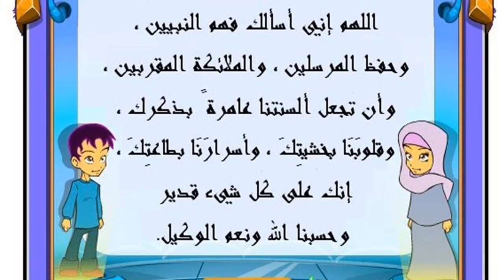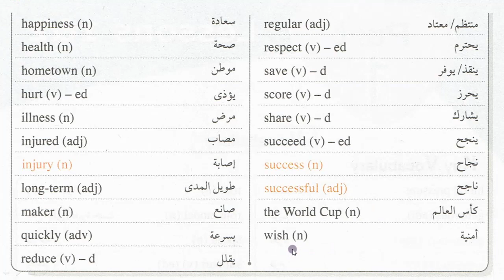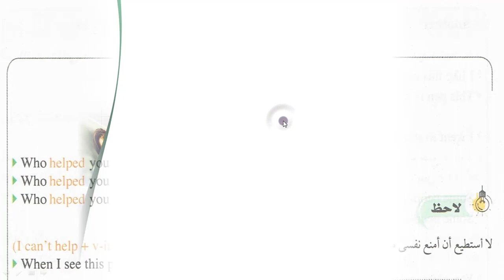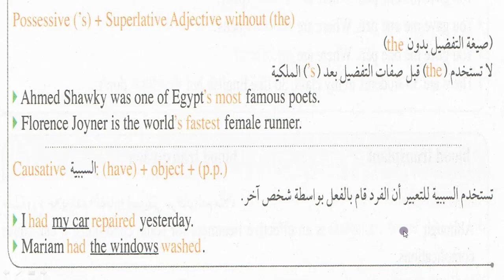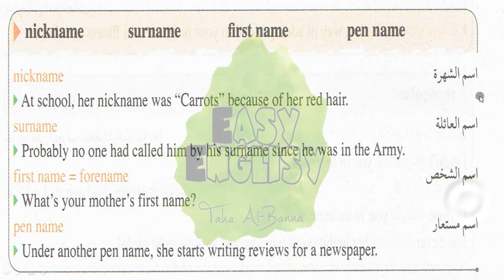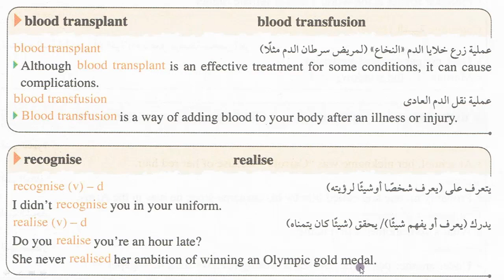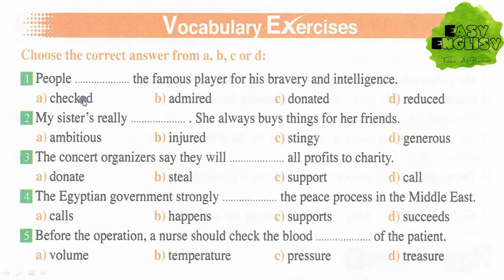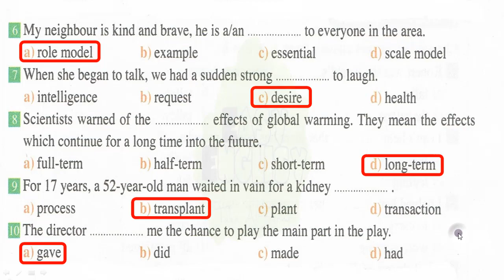الترم الاول / Unit 2 part 1 Vocabulary / انجليزي اولي ثانوي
▬▬▬▬▬▬▬▬(ஜ۩۞۩ஜ)▬▬▬▬▬▬▬▬▬
(الكتاب المستخدم في الشرح هو كتاب جيم)
هنا يتم شرح منهج اللغة الأنجليزية (المنهج الحكومي) للصف الأول الثانوي، و يشمل جميع الوحدات .
إيزي إنجليزي
Unit2 Unit 2
الوحدة2 الوحدة 2